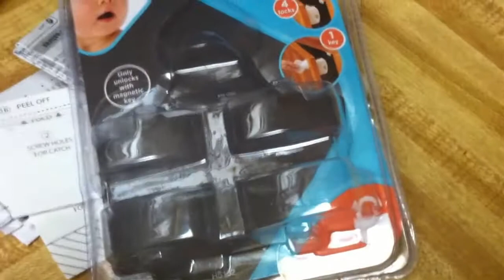Ramblings and a bit of SHOPPING 2-16-14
Come join me in a shopping trip to Super H Mart (Asian Grocery and Home Store), Micheals, and Target.